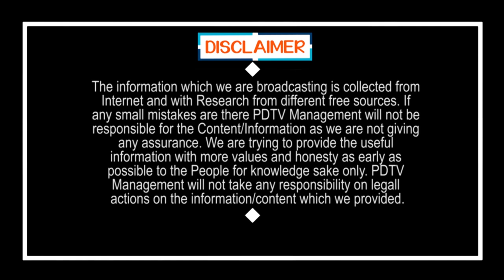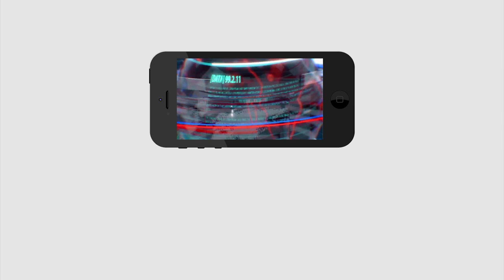Chandrababu Arrange Teacher For Nara Lokesh | వావ్.. గ్రేట్ న్యూస్...లోకేష్ కోసం ఒక టీచర్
వావ్.. గ్రేట్ న్యూస్...లోకేష్ కోసం ఒక టీచర్ | Chandrababu Arrange Teacher For Nara Lokesh | PDTV News